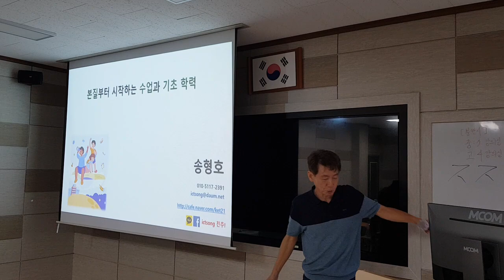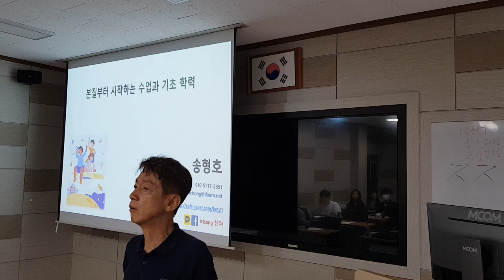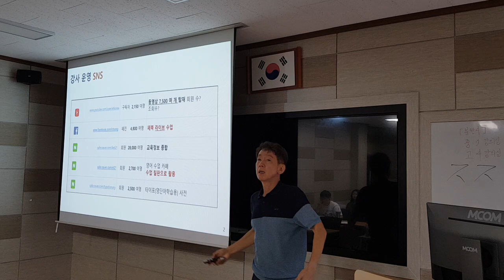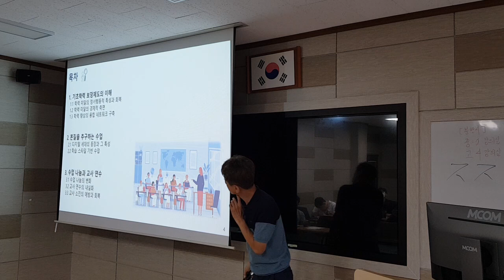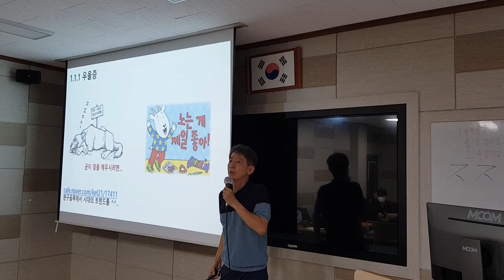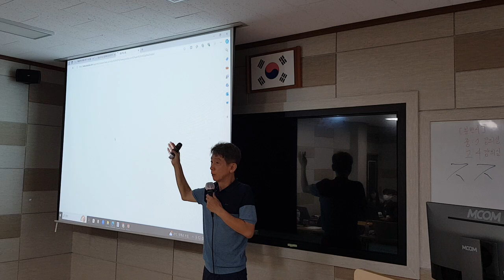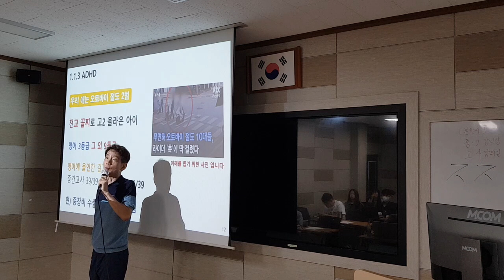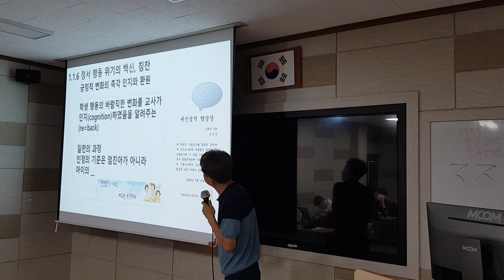제주영어1정2024탐라교육원2차시